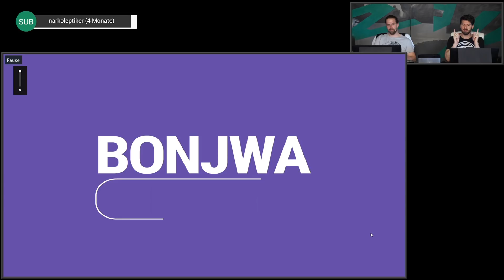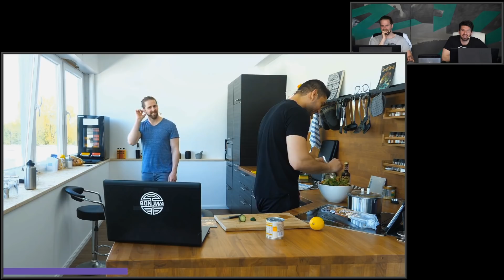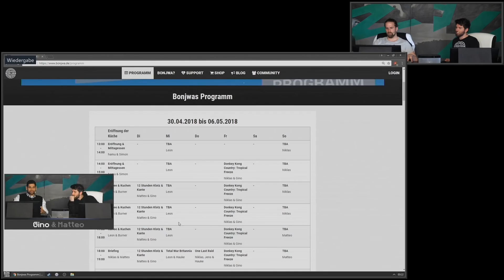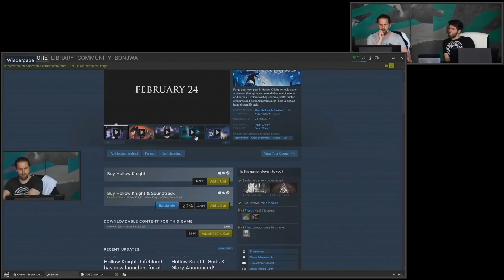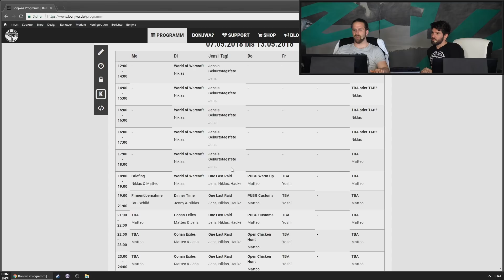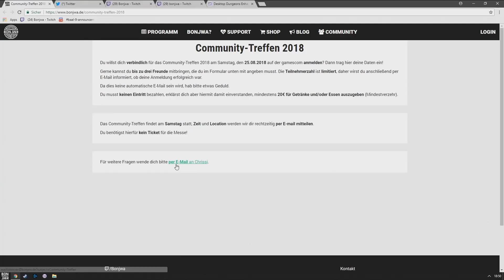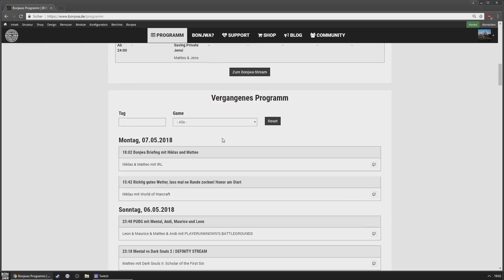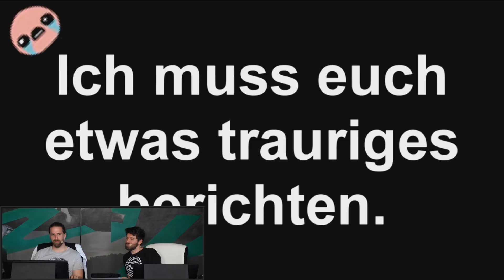PUBG Map-Test, Completed Academy und Achievment Analyse | Bonjwa Briefing | 07.05.2018